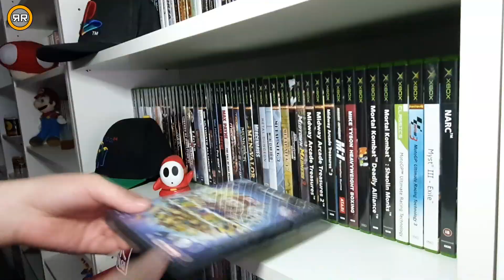Kako Sniziti Cijene Retro Igrica?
Pratite Retro Reaktor na Instagramu i Twitteru; @RetroReaktor

8-bit video igra na temu Retro Reaktor-a;

Muzika koristena u epizodi:

Spica:
"Dungein Medley" xPhantasy Star
SEGA
Rearanged by: Takanobu Masuda

Pozadinska muzlika:

Media-Vision xWild Arms (PS1)

Kompozitor: Michiko Naruke